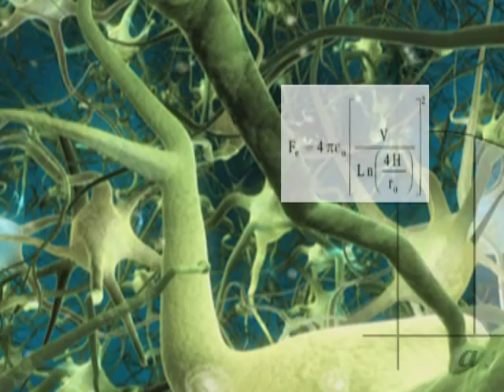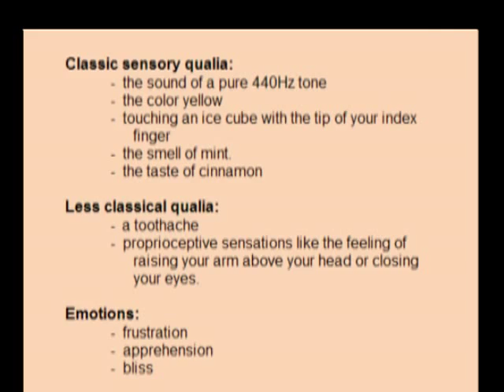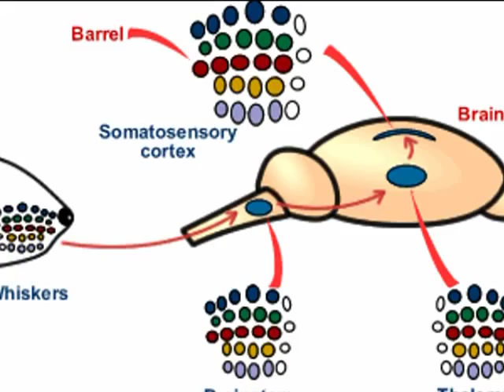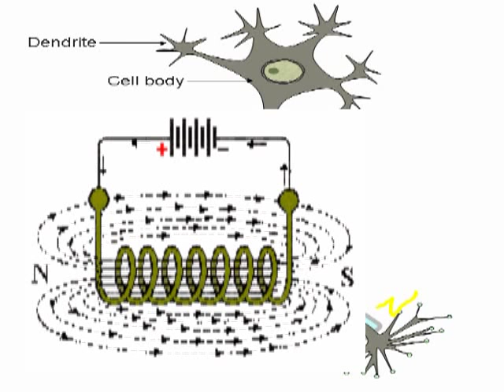Consciousness and Quantum Voodoo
A response to a video by Conferencereports titled, "The Hard Problem of Consciousness".
In this video, I try to address Fred's frustration about the difficulty of talking about consciousness, by formulating a simple definition of it.
I also provide my theory of how the brain produces consciousness, sans any reliance on "quantum voodoo", and instead relying on the electromagnetic paradigm.